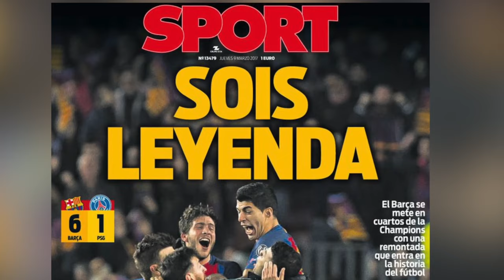Pura emoción: así se vivió el histórico gol del Barcelona que enloqueció a todo el mundo del fútbol.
El històrico gol del Barcelona visto desde los hinchas:

Así se vivió en el Camp Nou, bares y estudios de TV de todo el mundo, el gol de Sergi Roberto que completó la épica remontada por 6-1 de Barcelona ante PSG.